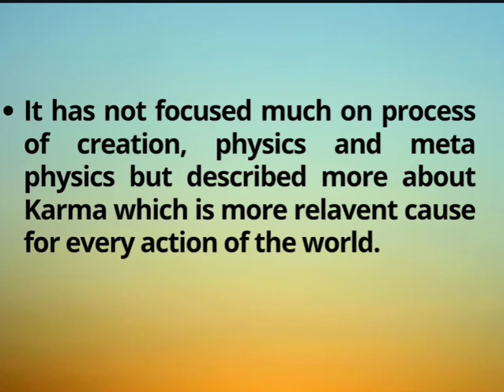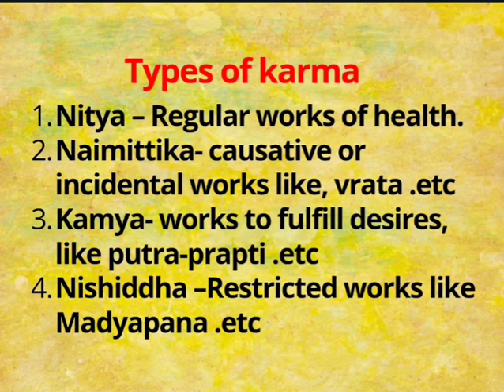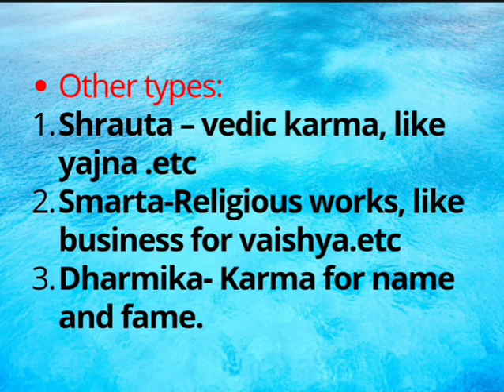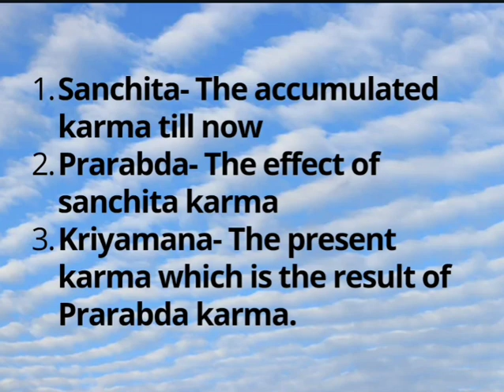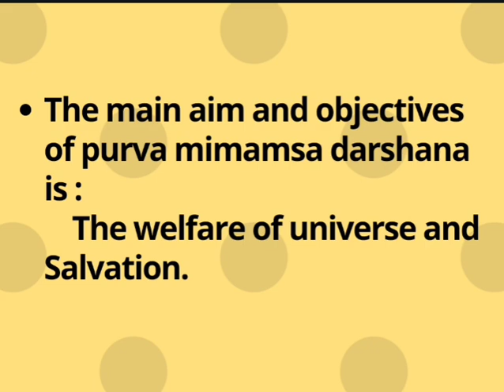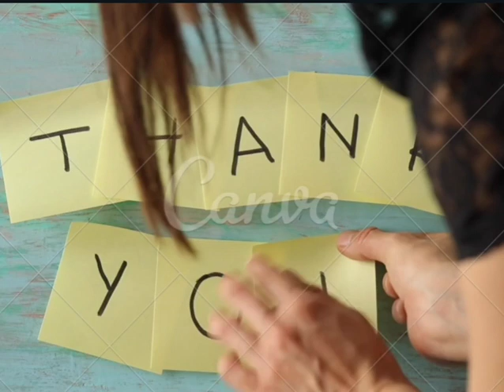Purva Mimamsa Darshan#ayurveda Darshana BAMS 1st year#padarth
Hi all,
I tried explaining Purva Mimamsa Darshana in simpler way. kindly watch my previous vedios...give your feedbacks on comment section..